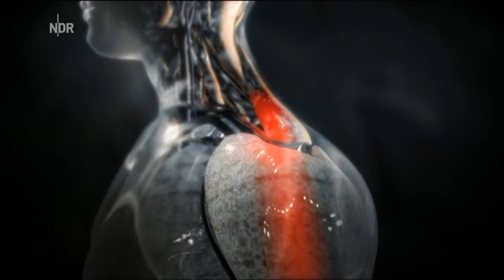Faszien Schmerztherapie bei Faszienproblemen - Multi Subs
Legendas em português: Alexandre Silva